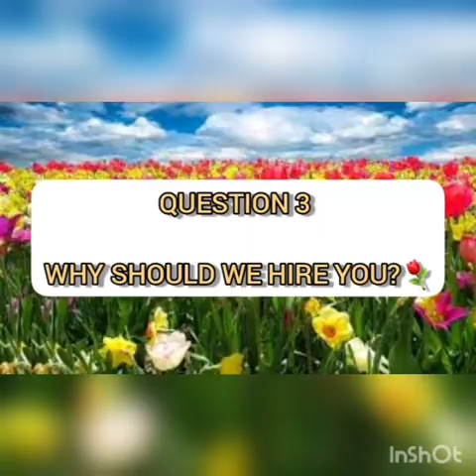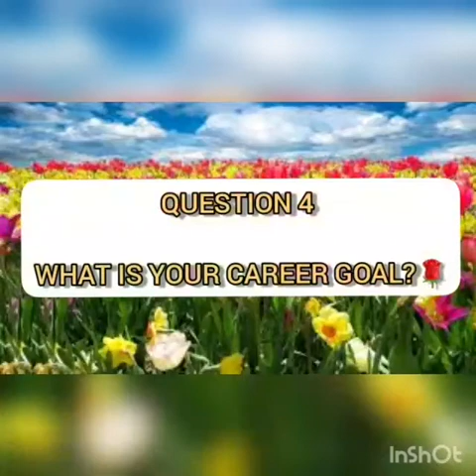MOHD FARHAN BIN MANSOR